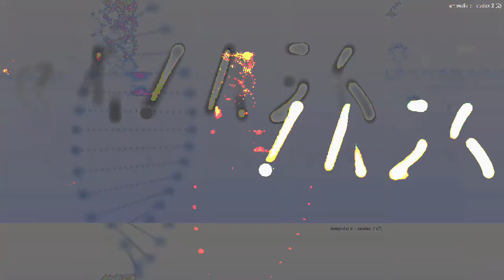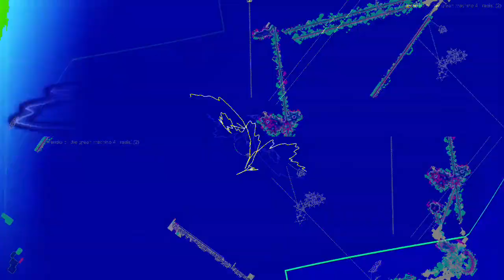[EPILEPSY WARNING] Movie 23 04 04 22h04m11s *Photosensitivity Warning*